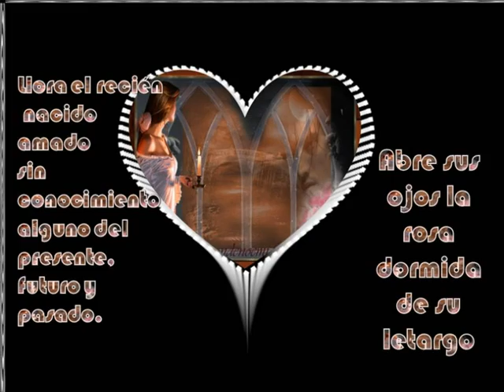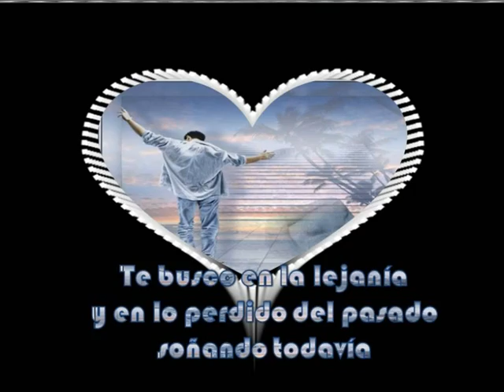DESPERTAR PILI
POEMA